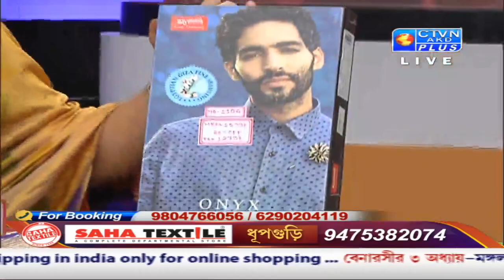SAHA TEXTILE CTVN_23_08_2020 - 06:00 PM